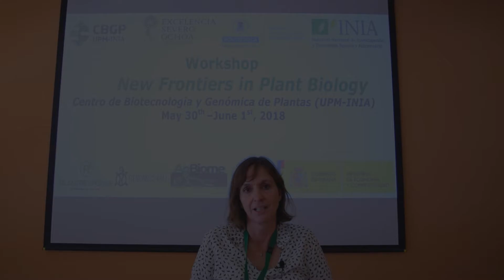Marja Timmermans | Workshop CBGP - 2018